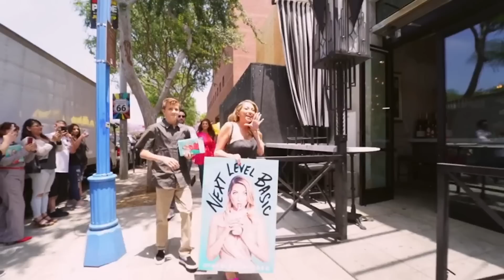Vanderpump Rules' Star Tom Sandoval Has Some Major Red Flags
He wears his heart on his sleeve…but can he keep it in his pants? And did he cheat while his girlfriend was sleeping?! Bottom's up! We're pouring out that top shelf Sandy dirt!

Raquel Leviss drama | 0:00
The Raquel costume | 1:25
Too little too late | 2:33
Lala Kent low blow | 3:34
Clashing with Katie Maloney | 4:30
Banning Stassi Schroeder | 5:30
Getting mom involved | 6:34
Jax Taylor brawl | 7:17
James Kennedy beef | 7:59